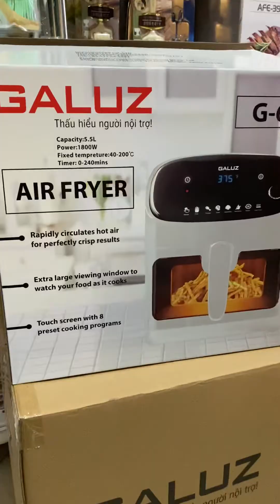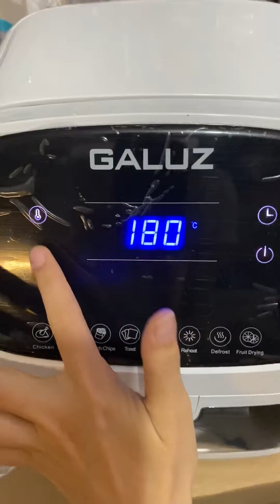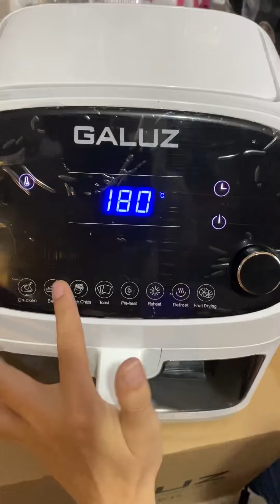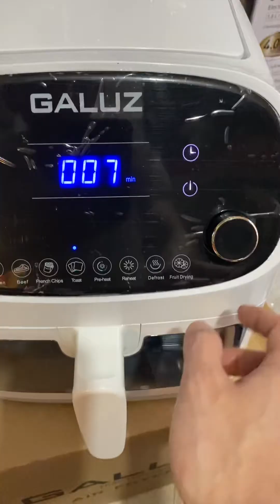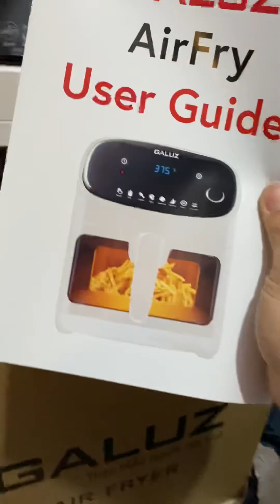Nồi chiên không dầu điện tử Galuz G65 dung tích 5.5 lít công suất 1800W bảo hành 18 tháng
Thương hiệu Galuz - Pháp
Model : G65
Chất liệu : Nhựa ABS, khay chiên có ô kính dễ dàng nhìn thấy bên trong
Dung tích nồi nấu : 5,5 lít
Kích thước sản phẩm : 35cm x 35cm x 38cm
Kích thước bao bì : 40cm x 38cm x 38cm
Trọng lượng : 6kg
Công suất : 1.800W
Điện áp : 220V | Tần số : 50Hz
Điều khiển : Điều khiển điện tử cảm ứng
Hẹn giờ  tối đa 60 phút
Điều chỉnh nhiệt độ từ 80 - 200 độ C
Sản phẩm mới 100% được bảo hành chính hãng 18 tháng bởi Công ty Eger Việt Nam.
- Thiết kế mới, kính cường lực chịu nhiệt nhìn rõ thức ăn bên trong
- Màu trắng sang trọng, tinh tế
- Nút bấm cảm ứng, điều chỉnh nhiệt độ và thời gian bằng mạch điện tử chính xác
- Cài đặt nhiệt độ và thời gian chính xác
- Dáng nồi vuông cùng dung tích lên đến 5,5L giúp chiên được lượng thức ăn nhiều hơn
- Hạn chế tối đa lượng dầu mỡ của thức ăn
- Bảng điều khiển điện tử, màn hình LCD tiện dụng, sang trọng
- Chế độ tự động ngắt điện khi đủ nhiệt và khi rút khay nướng ra trong quá trình vận hành
- Có chức năng sấy hoa quả và rã đông.
- Khay nướng có mặt kính trong suốt giúp bạn có thể dễ dàng quan sát thức ăn trong quá trình nấu
SHOP SĂN HÀNG RẺ
Mua Sắm Thông Minh
Địa chỉ 1: Số 70 ngách 2 ngõ 105 Xuân La, Tây Hồ, Hà Nội
Địa chỉ 2: Số 245 Đại lộ Tôn Đức Thắng, An Đồng, Hải Phòng
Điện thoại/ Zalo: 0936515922